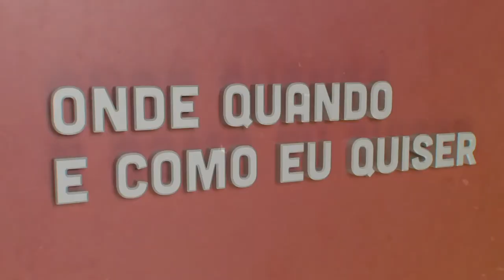Emily Saturnino | Onde Quando e Como eu Quiser | Comprimido.pt 💊